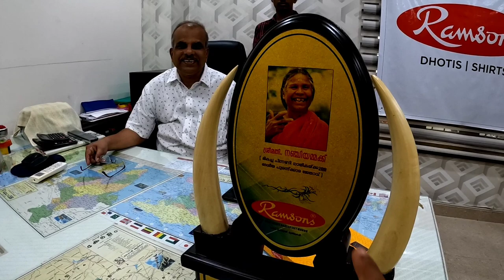kuthampully visited national award nanjiyamma | ramsons